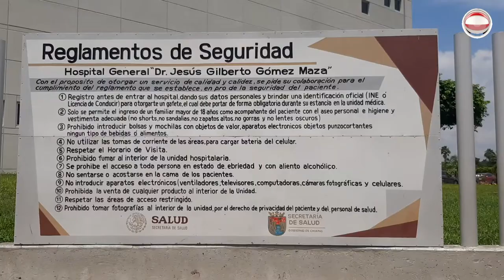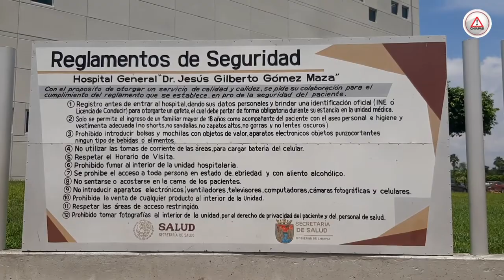Por saturación en Polyfórum, Gómez Maza atiende contagiados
Aunque nunca ha contado con equipo necesario de protección y tampoco fue designado como un centro médico para atender a pacientes afectados por el coronavirus, el Hospital Jesús Gilberto Gómez Maza de Tuxtla Gutiérrez de nuevo atiende casos.

Hasta el pasado lunes, en el área de urgencias habían 4 pacientes, dos más internados en el área de choque y uno más en medicina interna.

Lo anterior, porque el Hospital no puede remitirlos a la Clínica de Atención Respiratoria COVID-19 del Polyforum que se encuentra saturada por la tercera ola de la pandemia.